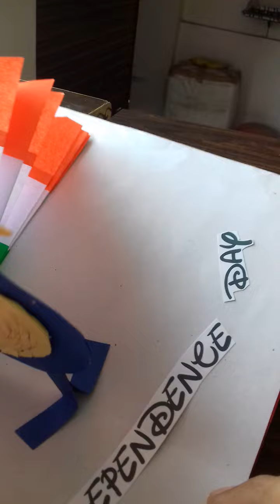Happy independence day